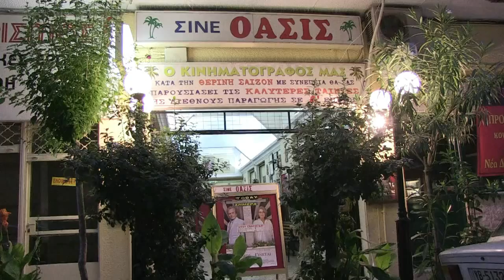La magia del cine al aire libre en Grecia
El olor de los jazmines, humo de cigarillos y la sombra de un gato furtivo cruzando la pantalla… Los veranos de Grecia se llenan de cines al aire libre, una tradición de décadas muy querida por los habitantes.